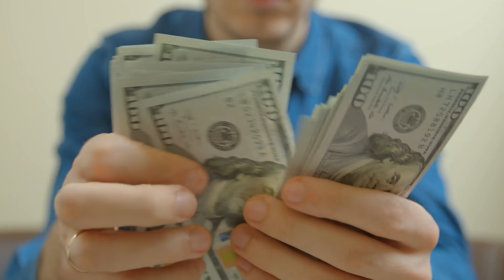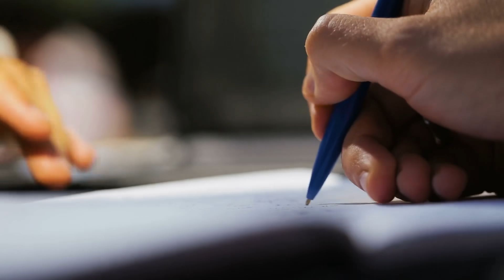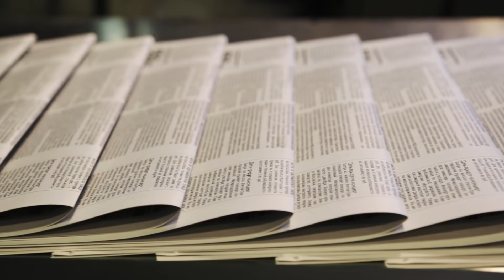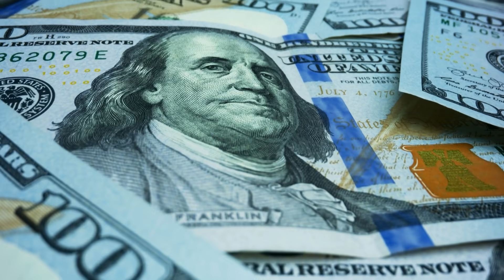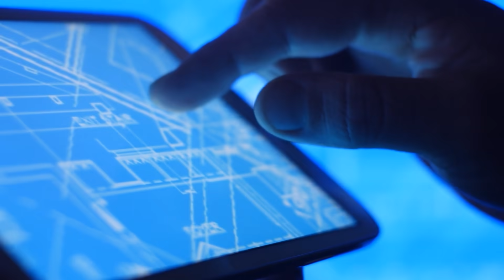Elk Kind dat hij Adopteert, Overlijdt en de Reden Waarom is Hartverscheurend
In de afgelopen drie decennia zijn tien kinderen in zijn armen om het leven gekomen. Maar Mohamed Bzeek is niet van plan binnenkort te stoppen met het adopteren van kinderen. Nadat hij de diagnose van darmkanker stadium-2 kreeg en zich in een ziekenhuis moest laten opnemen, was hij doodsbang en besefte ineens weer waarom hij dit allemaal doet. Hij beschrijft het als zijn levensmissie en mensen uit de hele wereld doneren geld zodat hij door kan blijven gaan. Blijf naar deze video kijken om te weten te komen waarom!